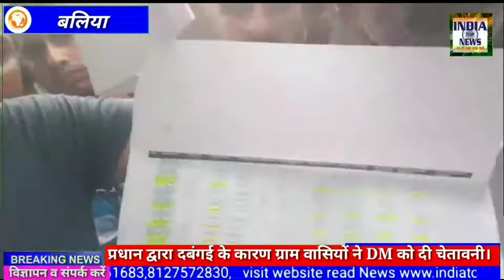प्रधान द्वारा दबंगई के कारण ग्राम वासियों ने जिलाधिकारी को दी चेतावनी।